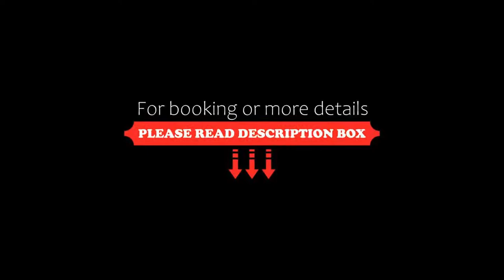House Beletage-Boutique Hotel, Budapest, Hungary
About Property:
You're eligible for a Genius discount at House Beletage-Boutique Hotel! To save at this property, all you have to do is sign in.
Located in the 8th district of Budapest, 500 m from Kálvin Square, House Beletage-Boutique Hotel provides individually designed en-suite rooms with free Wi-Fi access.
Air conditioning, iPhone docking station and a modern bathroom with shower, hairdryer and free toiletries, are standard facilities i...
Property Type: Hotel
Address: 1085 Budapest, Mária utca 8., Hungary
Searching For
1. House Beletage-Boutique Hotel - Budapest - Hungary
2. House Beletage-Boutique Hotel - Budapest - Hungary Address
3. House Beletage-Boutique Hotel - Budapest - Hungary Rooms
4. House Beletage-Boutique Hotel - Budapest - Hungary Amenities
5. House Beletage-Boutique Hotel - Budapest - Hungary Offers and Deals
Audio Credit:
Track Title: Reasons To Hope
Artist: Reed Mathis